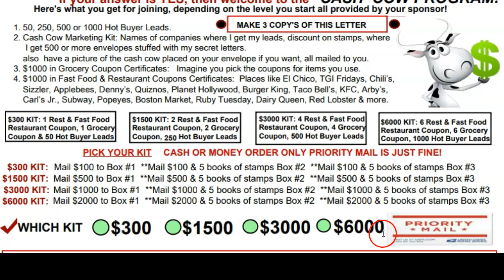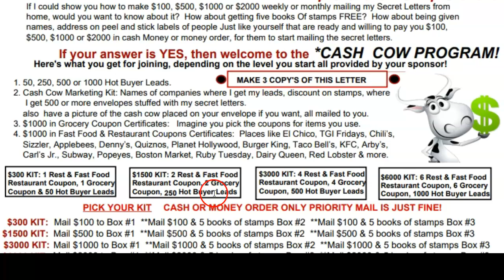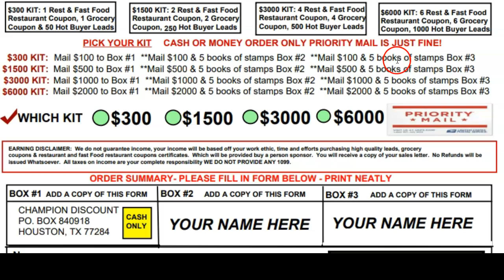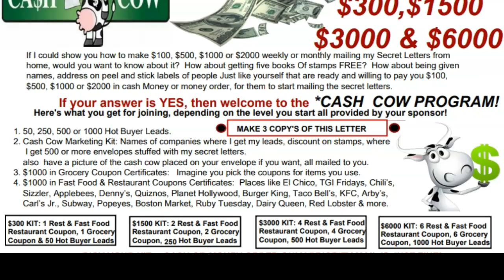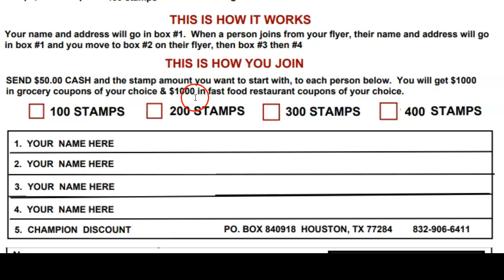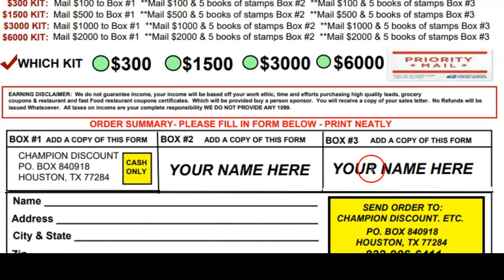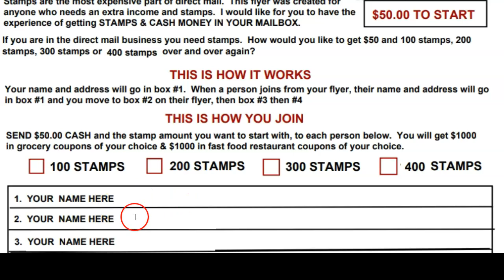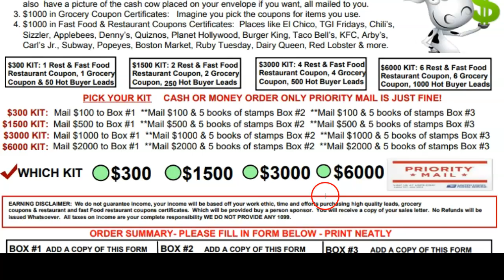*Get paid to stuff flyers and postcards* High ticket flyers, Crec Postcards Program , Mailing flyers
*Get paid to stuff flyers and postcards* High ticket flyers, Crec Postcards Program , Mailing flyers, work at home mail flyers , Get paid to stuff flyers and postcards.